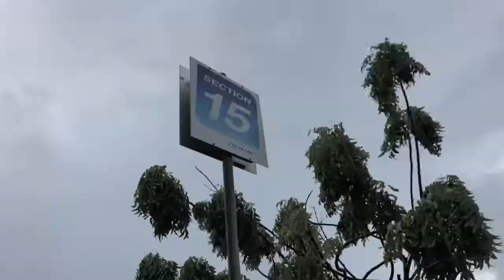King Bubba "Look Out Calgary & New York I'm Coming"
Barbadian Super Producer and Artiste King Bubba FM's TV CHANNEL

Videographer @ Glitch Media